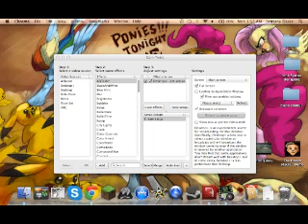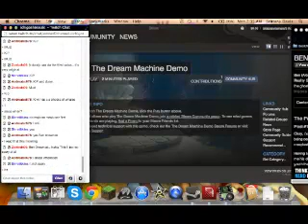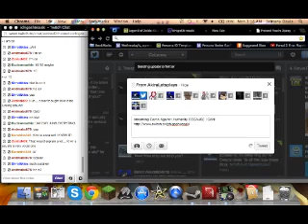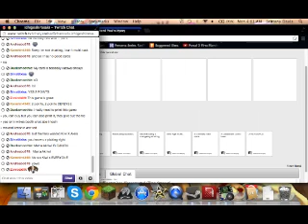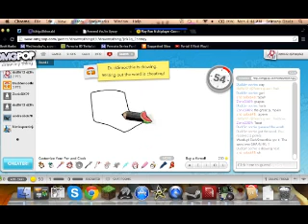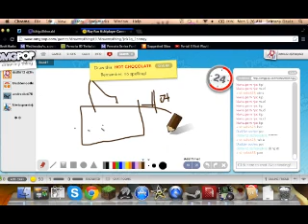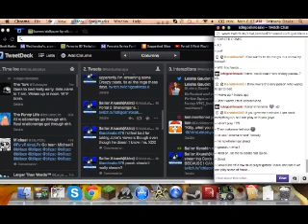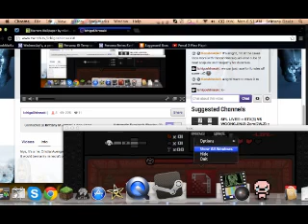Stream #6 {1/21/13} Random Late Night stream!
i was talking to some good friends, and they wanted me to stream, and so i did. up until past 7 ish this morning, and somehow i'm still awake. i say this was my best stream i was not expecting this! it made my day!

you can also ask any questions on the new facebook page! :D